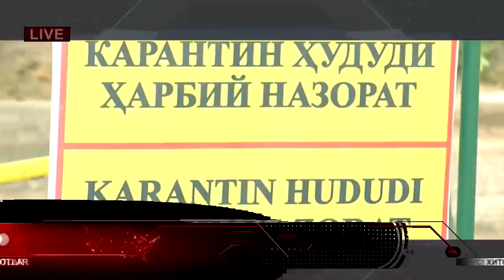МУХИМ ХАБАРЛА.АМЕРИКА УЗБЕКИСТОНГА КАТТА ЁРДАМ.РОССИЯ БУГУН УЗИНИ КУРОЛЛАРИНИ....